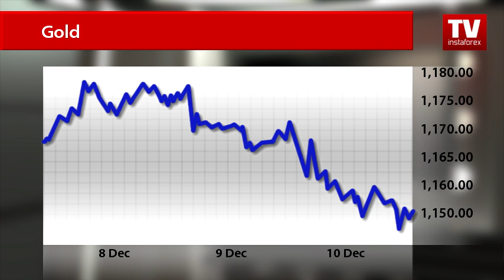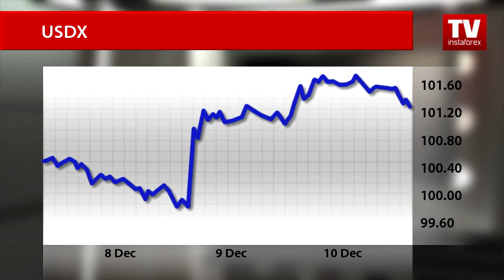History is repeating itself: gold down ahead of Fed meeting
While oil prices are extending a rapid rally, gold is approaching the lowest levels since February. History is repeating itself like in December a year ago. Gold is trading under pressure in anticipation of an interest rate hike at the Federal Reserve meeting this week.
Today, gold is trading at 1,155 US dollars 52 cents a troy ounce. Gold slipped to the lowest level since early February when the precious metal was trading at 1,153 dollars. When the US central bank announced the first post-crisis rate hike in December last year, gold went into a nosedive immediately. Analysts assumed gold could fall to 1,000 dollars a troy ounce.
Experts foresee similar developments this year. Higher interest rates tend to lift the US dollar and increase demand for riskier assets, for example currencies. This weighs on commodities like gold. Market-based indicators put the odds of a Fed rate hike next week at nearly 100%. Meanwhile, the US dollar is gaining support in the run-up to the Fed’s policy meeting.
The US dollar index is trading today next to 101.30. Currency strategists are betting on a further advance of the US dollar against its counterparts. The US dollar index could break above 102.00 on the day of the US Fed policy meeting.
The single European currency is trading close to its lowest levels of 2016. The euro’s fall was triggered by the dollar’s rally and a surprise announcement from the European Central Bank. The ECB decisions assured traders that the euro could reach a parity level with the US dollar in the short term. Gold is also set to follow the bearish trend, heading for the bottom of 1,000 dollars that was expected a year ago.